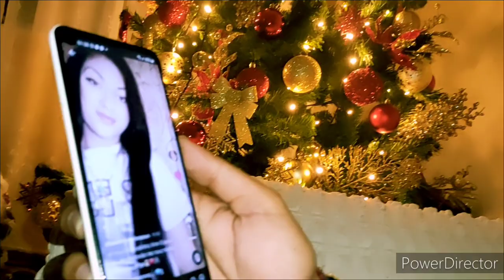Spyros Theodorou | Tik-Tok | Video Clip New 2022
Μουσική: Στέλιος Σάλης
στίχοι : Στέλιος Σάλης

βίντεο βονταζ : Φριξοπουλος

Ενορχήστρωση : Ανδρέας Ζήσης

απαγορεύεται το ανέβασμα σε άλλο κανάλι διότι θα υποστεί της κυρώσεις!